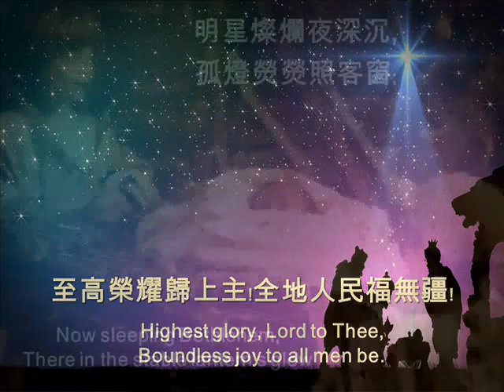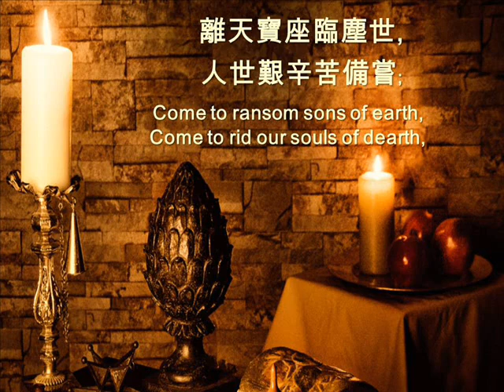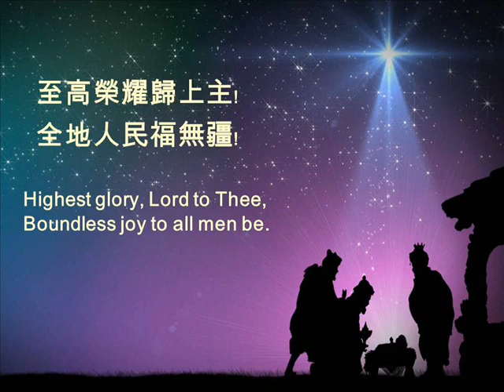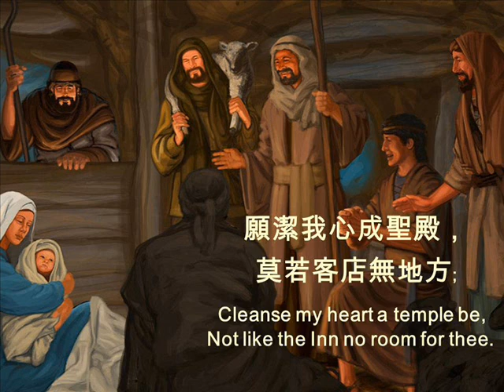明星燦爛 Midnight Sleeping Bethlehem # 125 (p)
明星燦爛
明星燦爛夜深沉，伯利恒城在睡鄉﹔
野外牧人見異象，天上皎然發大光﹔
天使列隊同歌唱，牧人見狀真驚惶，
忽聞天使報喜信: “聖子耶穌降世間”
至高榮耀歸上主﹗全地人民福無疆﹗

明星燦爛夜深沉，孤燈熒熒照客窗﹔
取來舊布作襁褓，馬槽權當育兒床﹔
為欲拯救眾罪人，道成人身真理彰，
離天寶座臨塵世，人世艱辛苦備嘗﹔

東方竟有三博士，仰瞻異星發光芒﹔
從知救主生猶太，誠心誠意願參拜，
借彼明駝千里足，跋涉荒漠朝君王，
攜來禮物敬獻上，黃金沒藥與乳香﹔

天人相隔因罪孽，罪心潛滋道心亡﹔
我亦魔鬼擄去者，徘徊岐路無主張﹔
神己為我立善牧，我豈依舊作亡羊?
願潔我心成聖殿，莫若客店無地方﹔

125 Midnight Sleeping Bethlehem
Lyrics:
1. Midnight Sleeping Bethlehem Bright thy stars in solemn night. Sudden glory floods thy hillside, Startled shepherds wake in fright. Angel messengers appear, Shepherd listen first in fear, Till they hear these words of cheer God own son is given here. Highest Glory Lord to the, Boundless joy to all men be.

2. Now sleeping Bethlehem, there in stable lanterns glow. Lies a holy babe midst the ox and ass, gently swathed in manger low. Heaven’s one of matchless worth, Living word through humble birth, Come to ransom sons of earth. Come to rid our soul of dearth. Highest Glory Lord to thee, boundless joy to all men be.

3. Scholars from the orient came, led from light from yon star bright. Knowing there was born from among the Jews, God of glory, God of might. Traveling miles and miles from hence, passing desert so immense. Bringing gifts of great expense, Gold and myrrh and frankincense. Highest glory Lord to thee, Boundless joy to all men be.

4. Sin has man from God disjoin, Death its fruit our lives defiled. On this night of night, Christ incarnate came, God and sinners reconciled. Christ my shepherd He must be, how can I stray from thee? Cleanse my heart a temple be, Not like the Inn no room for thee.